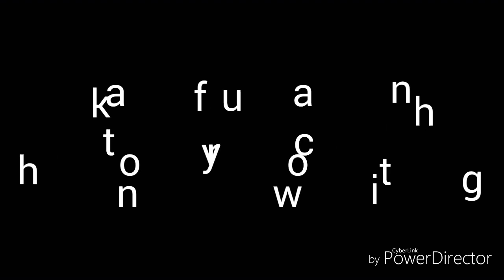beauty tip# Smooth and glowing skin for all skin types..